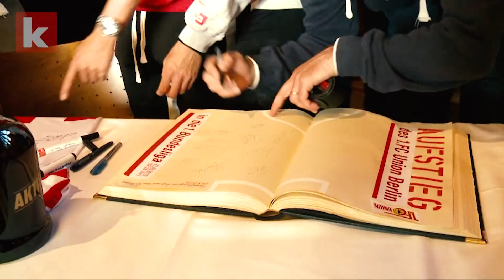Unions wilde Party-Reise - "Ich kann gar nichts mehr sehen!" | kicker.tv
Per Boot, im Rathaus, auf den Straßen, in der Alten Försterei - die Aufstiegsparty von Union Berlin scheint kein Ende zu nehmen. Feucht-fröhliche Bilder und Stimmen im Video.